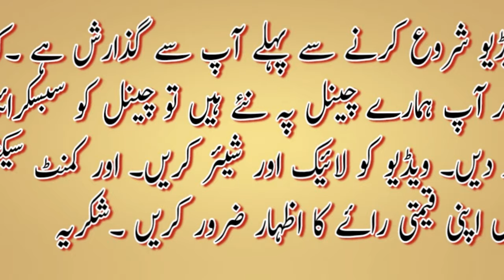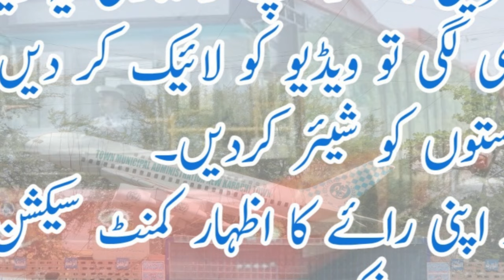Peoples Bus Service Karachi Route No 2 | Red Buses Karachi Routes Detail Fare And Timing Lets go pk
Asalam O Alaikum .In this Video I described detailed route of peoples bus service R 1 .This bus starts its Journey from power house chowrangi and Runs at shahra e usman then rashid minhas road after that some area of shahra e faisal. It cross area of shah faisal colony and then some area of korangi and landhi then its last stop is indus hospital karachi.